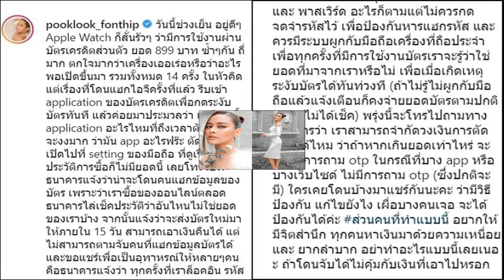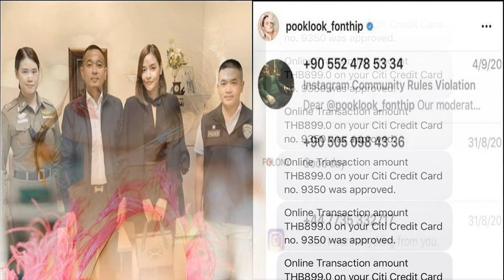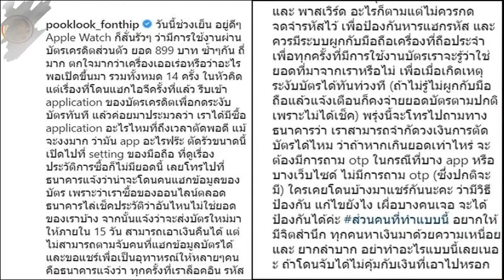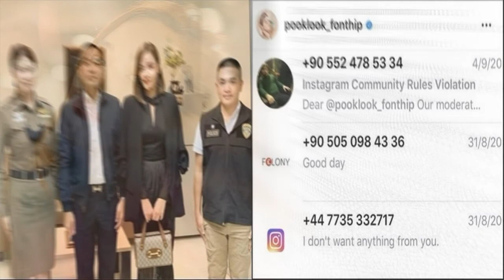โดนอีกแล้ว! ปุ๊กลุก เตือนภัยถูกมือดีแฮ็กบัตรเครดิตรูดยับ 14 ครั้ง คนแฮ็กลอยนวล